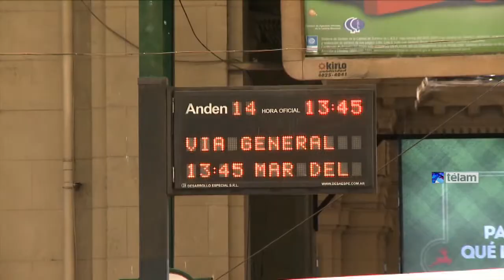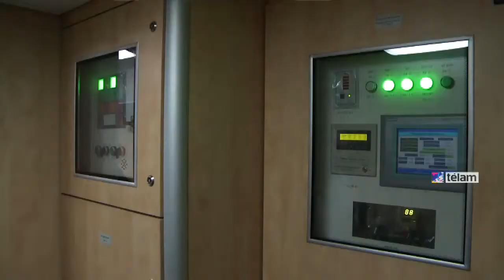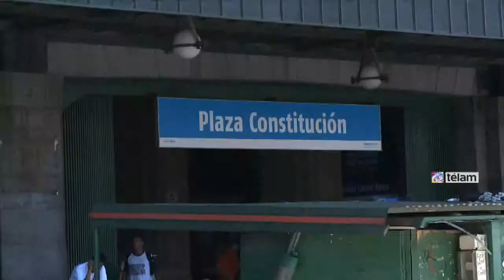estrenando tren en argentina